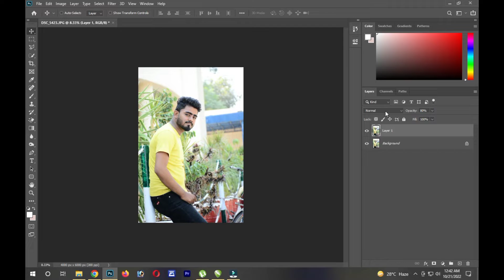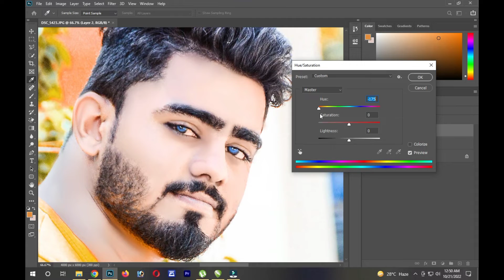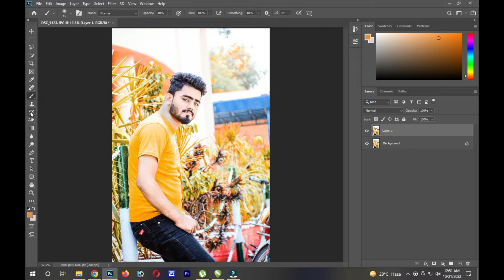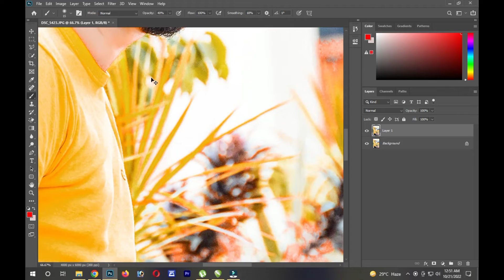cb editing adobe photo shop# #edit #shortvideo # #yasireditz #